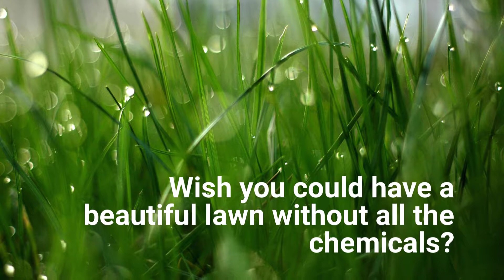Preservation Tree Services SEASONS LAWN Program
Wish you could have a beautiful lawn without all the chemicals? Preservation Tree's SEASONS LAWN Program could be your answer!